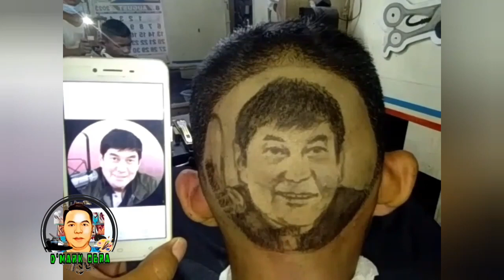Paanorin paano enukit si Idol Raffy Tulfo in Action sa ulo ni manghuhulang hilaw.